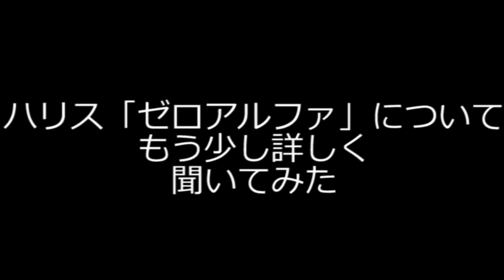伝説の名礁でグレ爆釣！池永祐二の１０００釣法in大分・米水津沖磯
東九州を代表すると言っても過言ではない名礁・米水津「横島一番」で池永祐二名人がグレを激釣します。釣研ニューライン「フリクションゼロ」「セロアルファ」の特徴も大公開！
※ここだけのお得情報を配信します！※